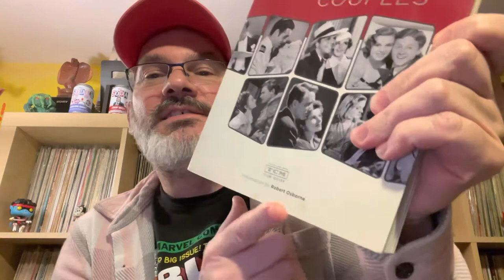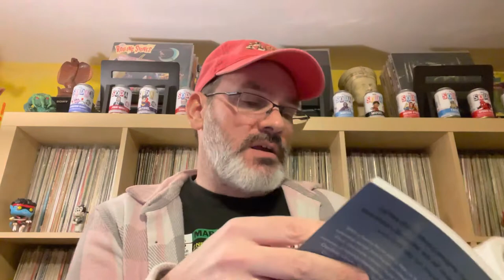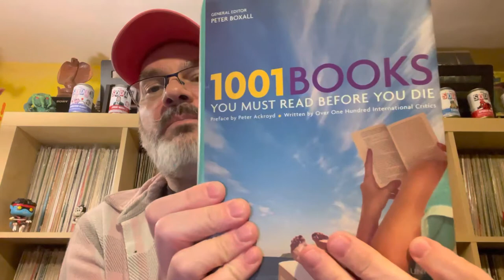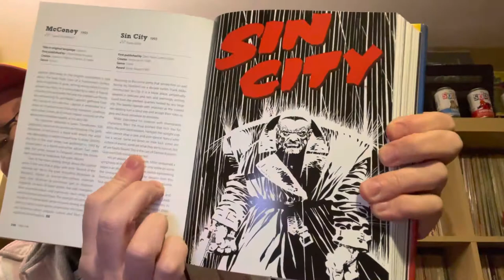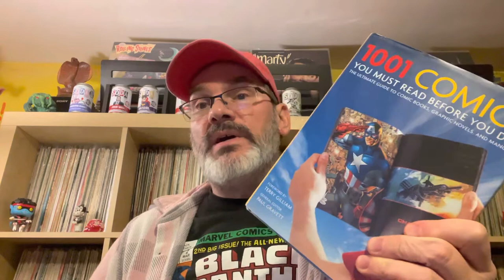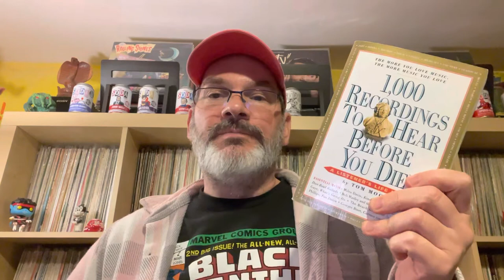3 Books about Music - a Momma’s Records Thread Response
Can I stick to 3 books about music??? vc vinylcommunity comicbooks moviereview academyawards classicliterature@MommasRecords